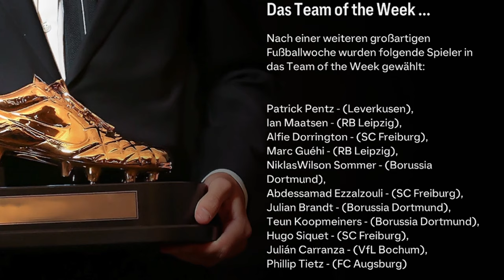ICH SPIELE DIE KARRIERE VON NIKLAS WILSON SOMMER..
ICH SPIELE DIE KARRIERE VON NIKLAS WILSON SOMMER in EAFC24